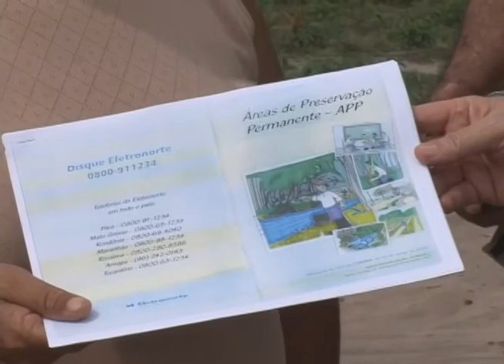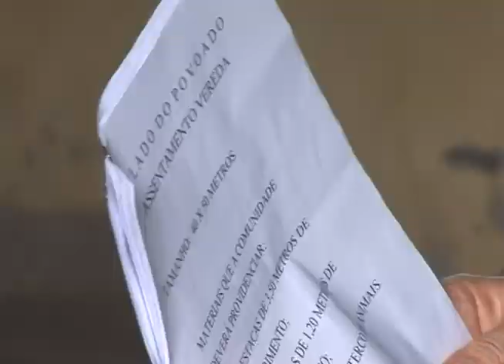INAGRO e Petrobras realizam o projeto revegetação no Maranhão.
Revegetação das cabeceira do  Rio Preguiça em Barreirinhas Maranhão.